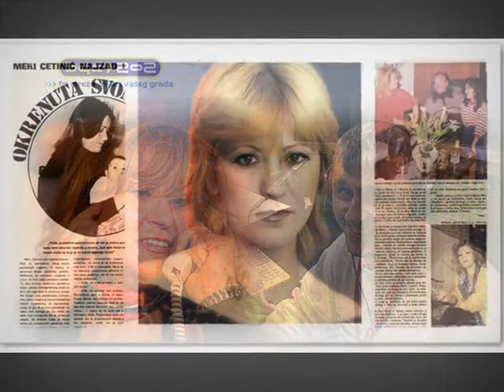Meri Cetinić - predstavlja novi album na Radio Beogradu 202 - "Dozvoli mi..."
Jedna od najpopularnijih hrvatskih pevačica predstavila je publici svoj novi album "Dozvoli mi", koji je snimila u saradnji sa svojom kćerkom Ivanom Burić